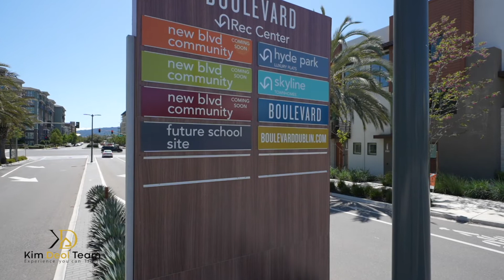5508 Stout St, Dublin